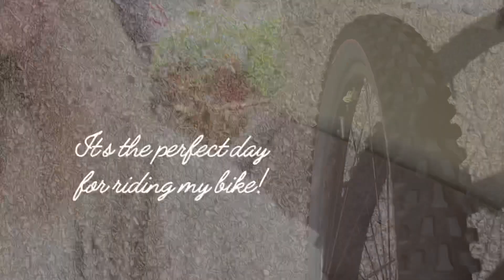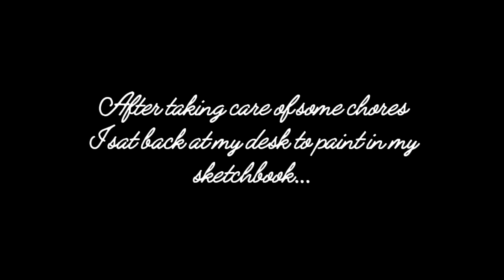Artist vlog: Buying art supplies, visiting a local art gallery, riding my bike, making art.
In this week’s video, I am taking you along on a Sunday adventure… Through the parks to Milwaukee’s Historic Third Ward where I grab coffee, visit an art gallery (totally unexpected!), buy art supplies… and of course, I end the day making art!

PRODUCTION
Camera: iPhone 13
Editing software: Splice app.

ABOUT ME:
I’m a self-taught artist who illustrates the delicate beauty of Nature (analog and digital).  I’m currently making art part-time along with having a full-time day job, but my dream has always been to make art full-time. I appreciate your support!

Subs count:549